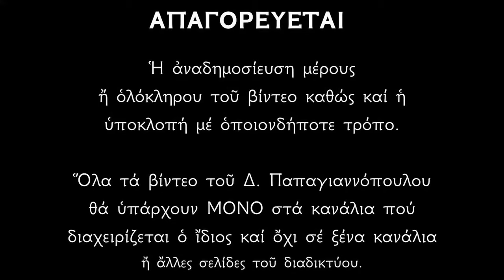☦️ ΠΑΝΙΣΧΥΡΗ ΕΥΧΗ ΤΑΞΙΑΡΧΗ ΜΑΝΤΑΜΑΔΟΥ !!! Διώχνει το κακό από το σπίτι σας !!!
ΠΑΝΙΣΧΥΡΗ ΕΥΧΗ ΣΤΟΝ ΤΑΞΙΑΡΧΗ ΜΙΧΑΗΛ ΤΟΥ ΜΑΝΤΑΜΑΔΟΥ.

ΠΡΟΤΕΙΝΟΜΕΝΑ ΚΑΙ ΣΗΜΑΝΤΙΚΑ !!!
🌸01) «Εμφανίσεις και θαύματα των Αγγέλων»
🌸02) ΠΑΡΑΚΛΗΣΗ ΤΩΝ 7 ΑΡΧΑΓΓΕΛΩΝ ΠΟΥ ΔΙΩΧΝΕΙ ΤΟ ΚΑΚΟ ΑΠΟ ΤΟ ΣΠΙΤΙ ΚΑΙ ΤΟΝ ΧΩΡΟ ΣΑΣ !!!

*** ΠΡΟΣΟΧΗ !!!